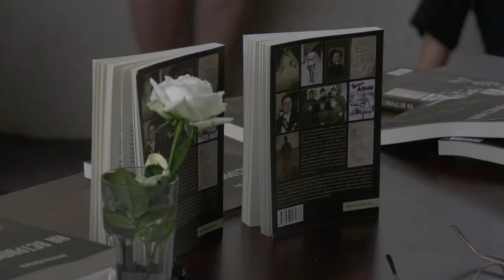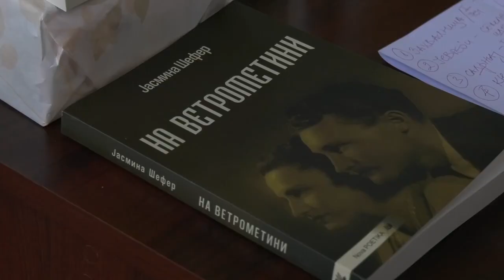Promocija knjige Jasmine Šefer pod nazivom „Na vetrometini" u biblioteci "Milutin Srećković"